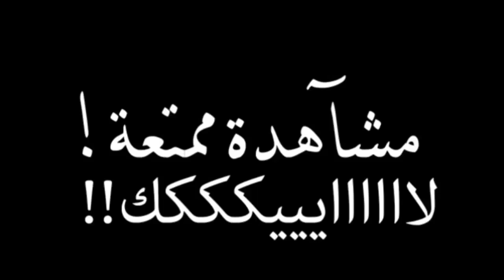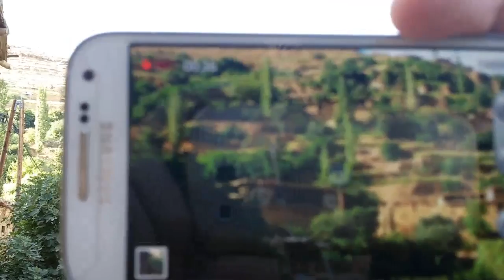اكتشف اجمل قرية في المغرب -AÏT Hassan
▶ ادعمنا بلاااايك
▶ بالتعليقات
▶ بالاعجاب
▶ بدعمكم نستمر
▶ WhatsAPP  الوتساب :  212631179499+